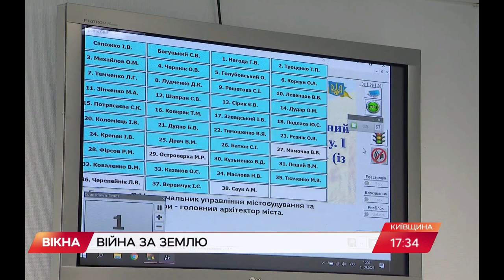У Броварах намагаються відібрати землю, де Держспецзв'язку планує будівництво житла для військових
Міська влада Броварів ухвалила рішення про перепланування території, де знаходиться ділянка Держспецзв'язку. На цій ділянці Служба планує звести житлові комплекси для військовослужбовців, учасників АТО та ООС.

Чому рішення міської ради незаконне і що робитиме Держспецзв'язку – дивіться у сюжеті Вікна-новини